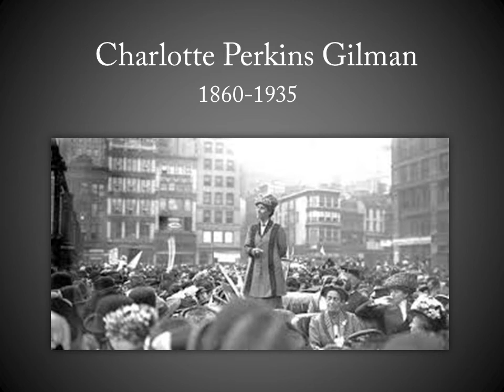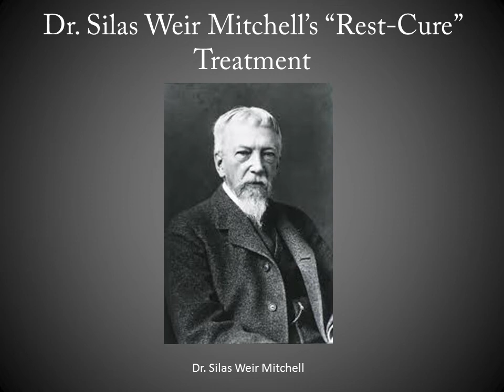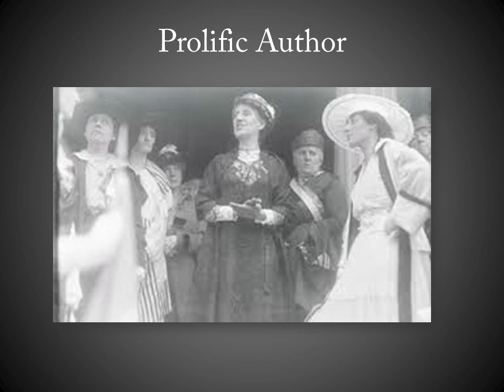Charlotte Perkins Gilman